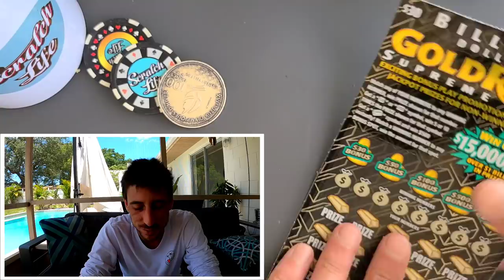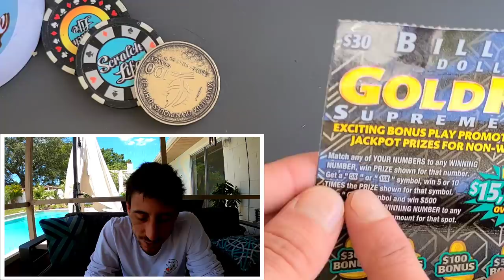⚠️Boom⚠️ Its a Super Smatch🚀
Big Win on a $30 Fastest Road to a Million scratch off ticket.
1 x $30 Goldrush Supreme
1 x $30 Fastest Road to a Million